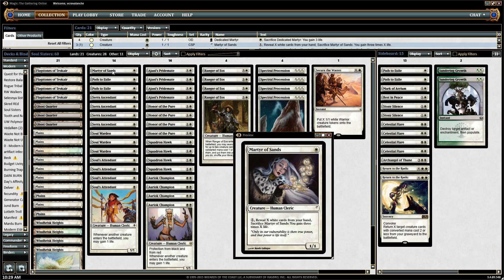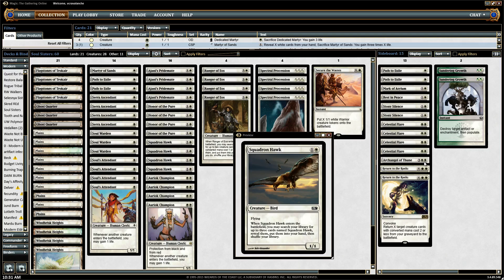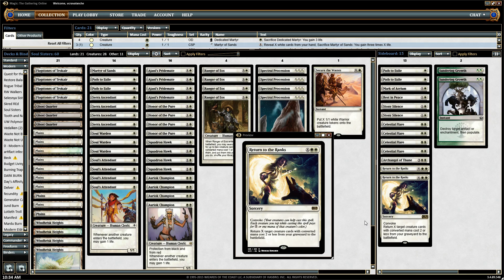20k Celebration Soul Sisters Update - Magic the Gathering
Soul Sisters Update:

3 Soul Warden
4 Windbrisk Heights
4 Spectral Procession
4 Ranger of Eos
4 Honor of the Pure
4 Soul's Attendant
4 Serra Ascendant
4 Ajani's Pridemate
10 Plains
2 Path to Exile
4 Auriok Champion
1 Secure the Wastes
4 Flagstones of Trokair
3 Ghost Quarter
1 Martyr of Sands
4 Squadron Hawk

2 Stony Silence
2 Sundering Growth
4 Celestial Flare
2 Return to the Ranks
1 Mark of Asylum
1 Rest in Peace
2 Path to Exile
1 Archangel of Thune